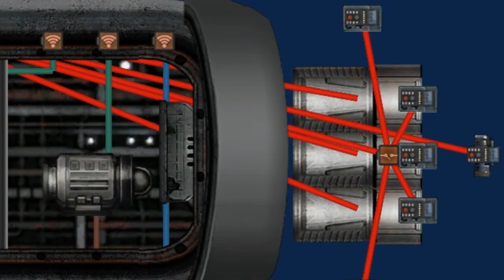the torpedo knows where it is...